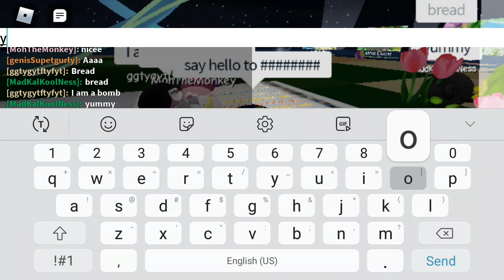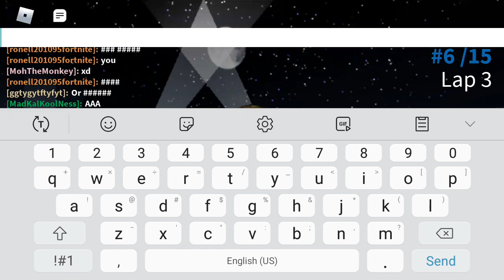Super Blocky Ball season 1 part 2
This is part 2 of this amazing series!!! Sorry for some intrupptions for this season, But enjoy!!!